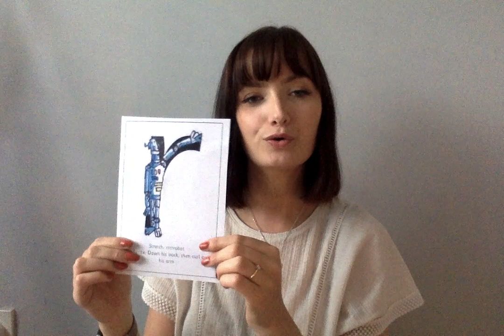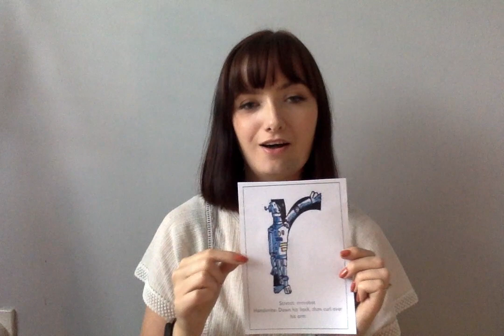Read, Write, Inc. - r